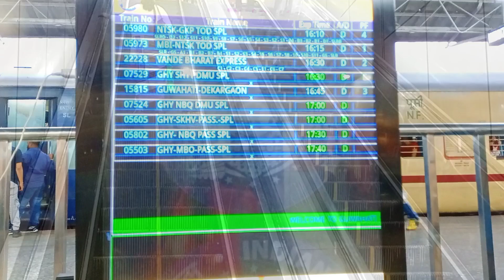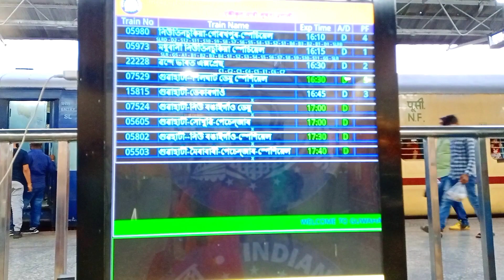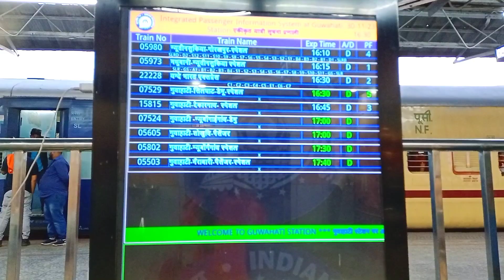New Train Restaurant In Guwahati Assam । নতুনকৈ Opening কৰা Train Restaurant খন চাও আহক।# Pooja Das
New Train Restaurant In Guwahati Assam । নতুনকৈ Opening কৰা Train Restaurant খন চাও আহক।# Pooja Das Morigaon

# Pooja Das Morigaon
# Daily Vlogs Assamese
# Journey Vlogs
# Kitchen Vlogs
# Recipes Tips